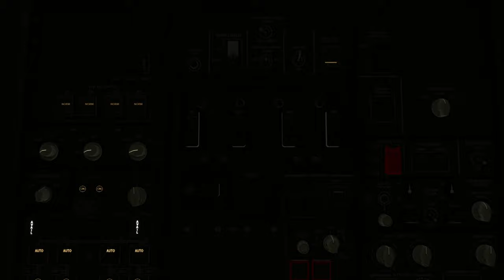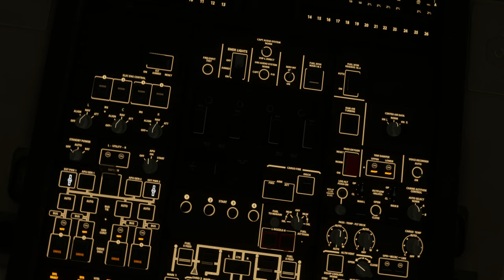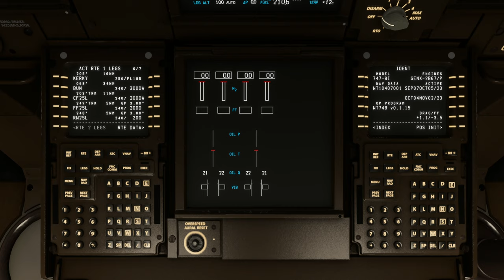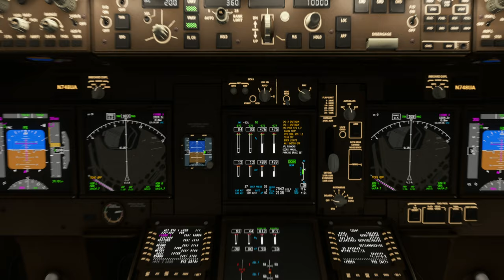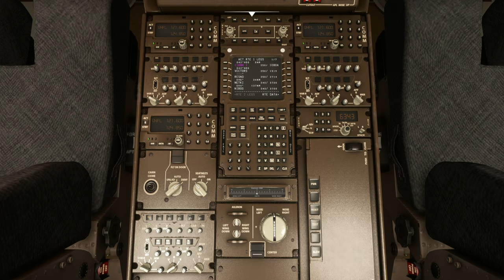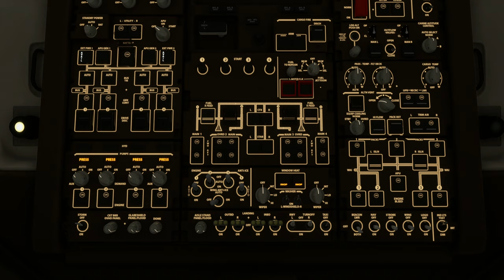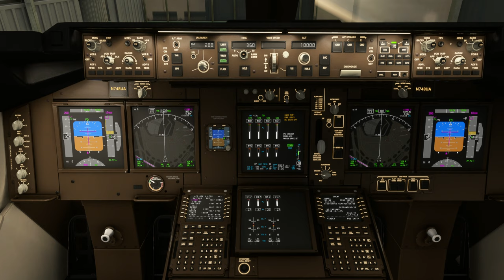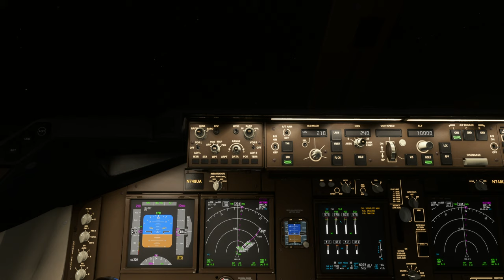COVID-19 Vaccine Delivery: Chicago-O’Hare Intl (KORD) to Brussels National (EBBR)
Aircraft & Flight Details:
Aircraft Type: B747-8
Flight Time: 7 hours 50 minutes

Departure:  Chicago-O’Hare Intl (KORD)
Runway: 10L
Weather Condition: Live

Cruise Altitude: 37,000 ft

Arrival:  Brussels National (EBBR)
Runway: 25L
Runway Elevation: 184 Ft AMSL
Weather condition: Live